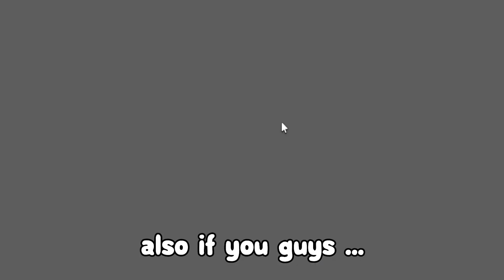*NEW* ALL CODES FOR FRUIT BATTLEGROUNDS 2023! ROBLOX FRUIT BATTLEGROUNDS CODES